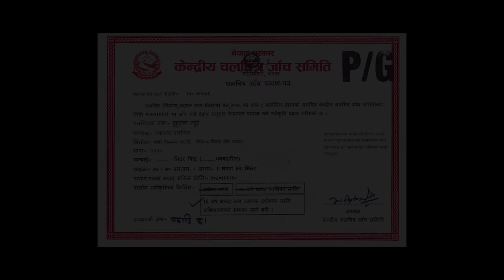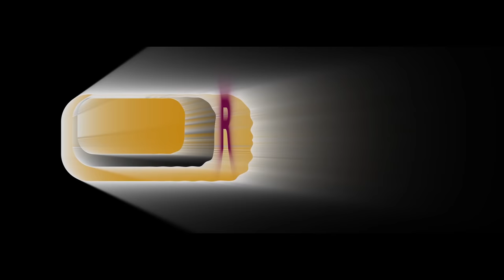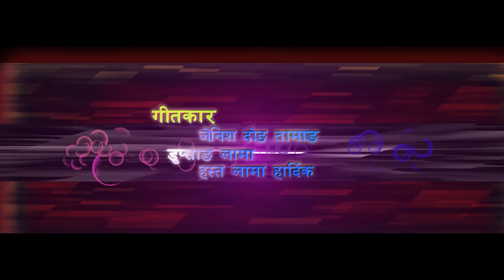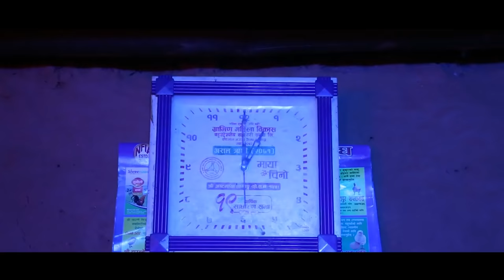New Tamang Movie | "टुहुरोला ल्हुइ" Tuhurola Lhui Part 1| A Film By Binay Dong Tamang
New Nepali Movie " Tuhurola Lhui Part 1" only on Music Nepal Movies official YouTube channel.

Right for this video is provided by Nepal Rastriya Tamang Ghedung Pvt.Ltd.

Tamang Movie -  Tuhurola Lhui
➤ Child Artist : Anisha Dong Tamang & Lusang Tamang
➤ Singer : Asusen Lama, Shashikala Moktan, Jagat Ghising, Joglal Lama
➤ Lyrics: Jenish Dong Tamang / Dupsang Lama / Hasta Lama Hardik
➤ Action: Shankar Maharjan & Sonam Tamang
➤ Background Music & Editor: Sanjay Lama
➤ Cinematography: Gyanu Rai
➤ Editor- Sanjay Lama (Bal)
➤ Post Production- Omniphonic Digital Recording Studio Balaju
➤  Makeup- Shristi Thapa
➤ Screenplay & Dialogue : Ritu Raj Pakhrin
➤ Director: Binay Dong Tamang
➤ Producers: Chhumi Lamini & Mharsang Ghising
➤ Supported : Sambriddhi Real Estate 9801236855

🎧Listen Live!